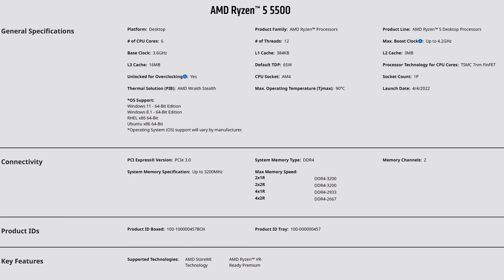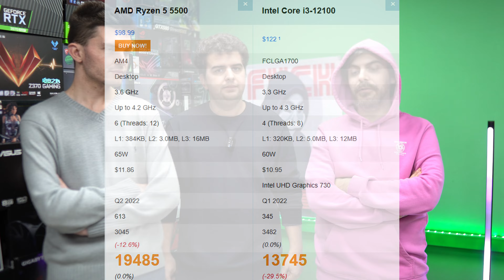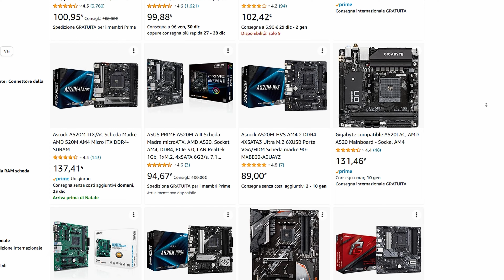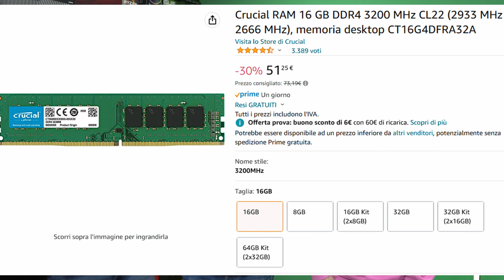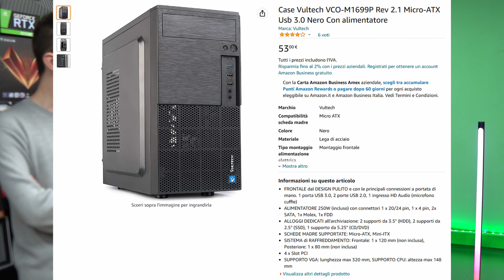3 UOMINI PER IL PC PEGGIORE DEL 2022 : LA BUILD DEFINITIVA \ W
Certe cose non si possono affrontare da soli e quindi qui sono venuti in mio soccorso @SaddyTech e @MinerAle per aiutarmi ad affrontare la sfida più alta ! Costruire il PC PEGGIORE del 2022.

Una sfida ardua , al limite dell'umano ... ma quello che ne è uscito , è al limite dell'umano !

Signori , reggetevi forte e godetevi lo spettacolo!

Acquista qui

Vi ricordo che tutti i Lunedì alle ore 21:00 sono in live qui su YouTube